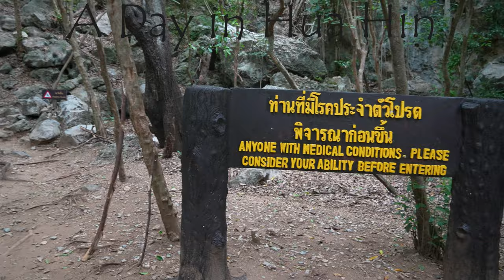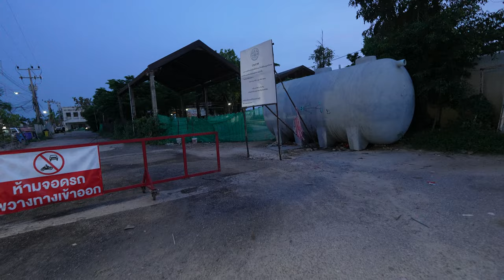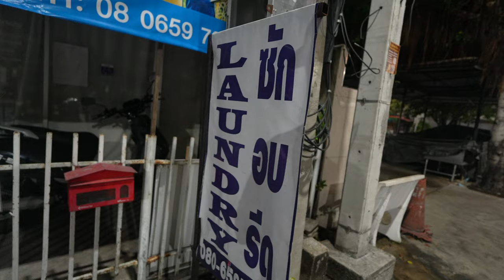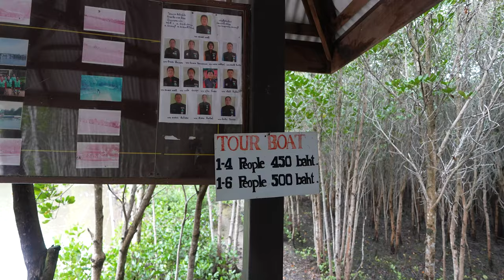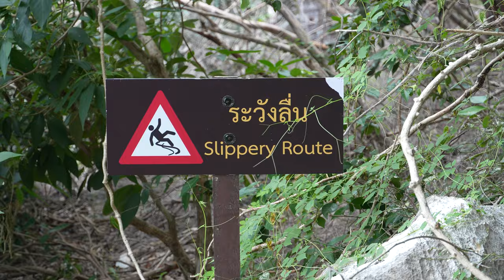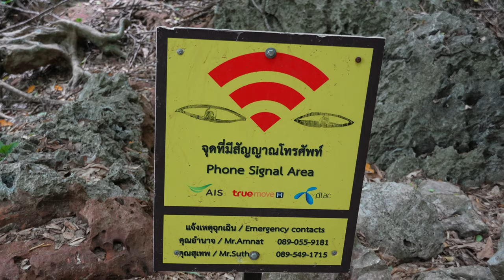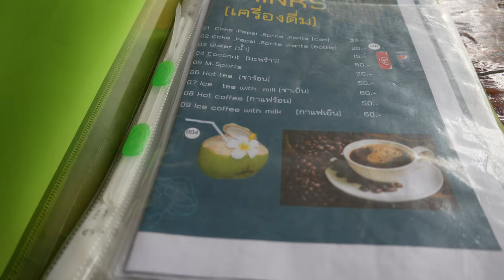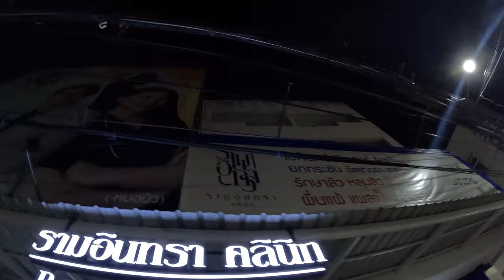A day in Hua Hin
🌴 Explore the enchanting beauty of Hua Hin with me! 🌅 From a picturesque pier to a laundry mishap, join the adventure as I delve into the heart of Pran Buri Forest National Park, hike to the mesmerizing Phraya Nakhon Cave, experience the vibrant night market, and cap off the day with a touch of Hua Hin's lively nightlife. 🎇 Whether you're a travel enthusiast or just seeking a virtual escape, this video is your passport to a day in the life of this captivating Thai destination! ✈️🌏

0:00-1:06 Intro
1:06-1:56 Wake up Your Day
1:56-4:44 Walk to the Pier
4:44-7:13 Breakfast
7:13-9:04 Laundry Faik
9:04-13:34 Pron Buri National Park and Boat tour
13:33-22:56 Phraya Nakhon Cave
22:56-24:47 Monkey Attack
24:47-27:32 Night Market
27:32-27:53 Outro

I have affiliated with amazon and that is where I buy most of my supplies, you can click any one of the links below to directly access some of the items I use in my adventures!

Petzl Actik Core Headlamp (600 Lumens)

Streamlight 88052 ProTac HL USB 1000 Lumen Professional Tactical Flashlight with High/Low/Strobe

Sony E 11mm F1.8 APS-C Ultra-Wide-Angle Prime for APS-C Cameras
Sony SEL70350G Alpha 70-350mm F4.5-6.3 G OSS Super-Telephoto APS-C Lens
Sony Alpha 6700 – APS-C Interchangeable Lens Camera with 24.1 MP Sensor, 4K Video, AI-Based Subject Recognition, Log Shooting, LUT Handling and Vlog Friendly Functions
DJI Mic
GoProHero 11 Black
SanDisk 2TB Extreme Portable SSD
Travel Case for SSD
DJI Mini 3 pro